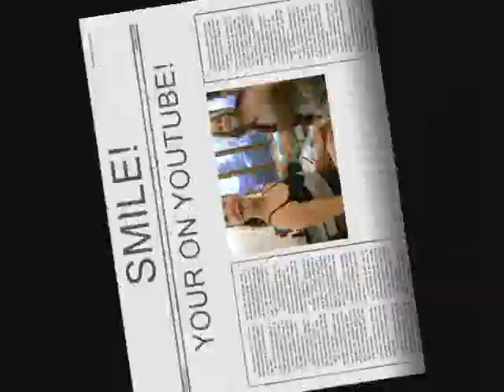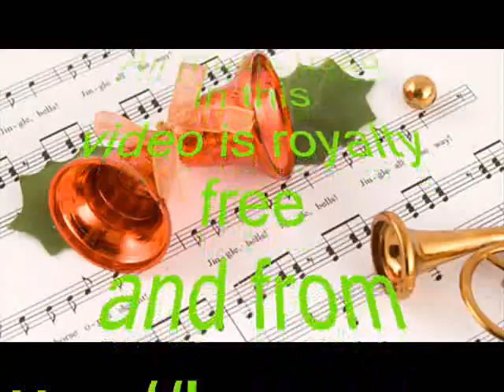THIRD ANNUAL FRIENDS AND NEIGHBORS COOKIE BAKE 2012.wmv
THIRD ANNUAL FRIENDS AND NEIGHBORS HOLIDAY COOKIE BAKE 2012